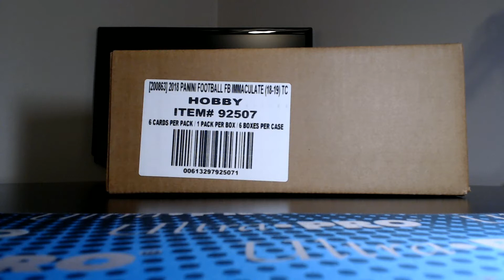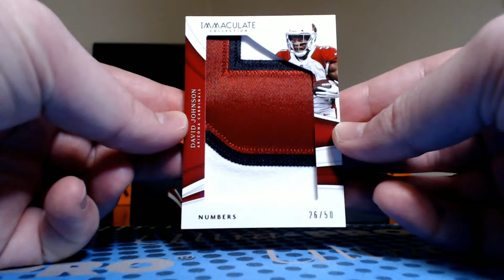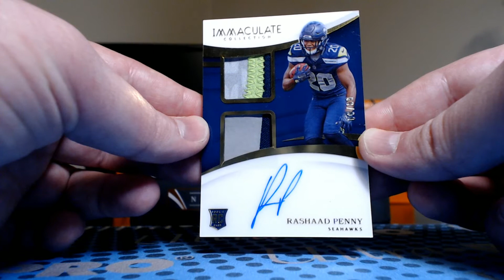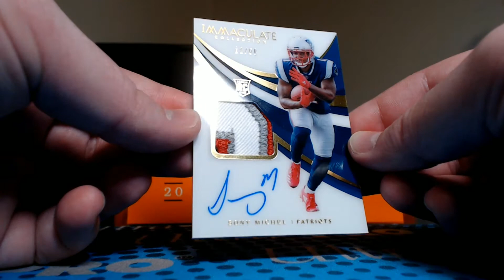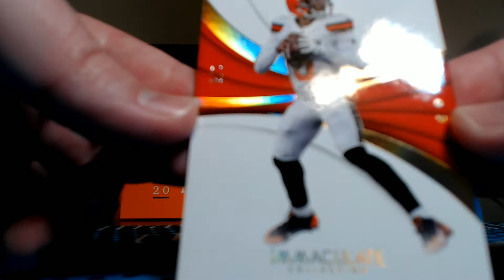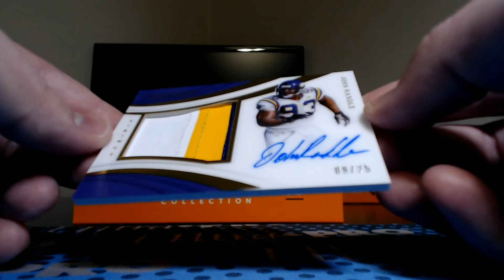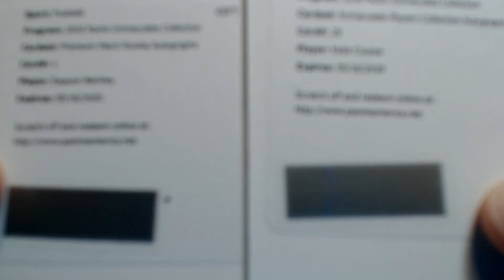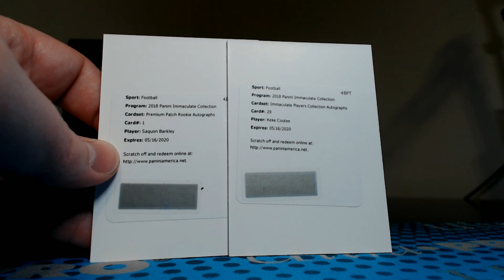Break #744 2018 Immaculate football, 6 box pick your team case #3.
For pick your team football case breaks every Monday thru Thursday (and sometimes Friday and Saturday), visit my breakers.tv room